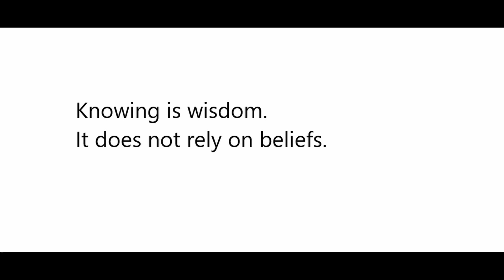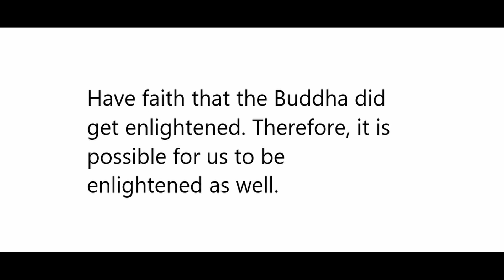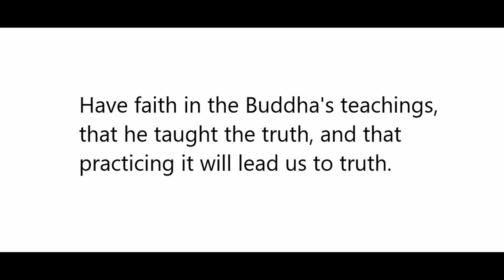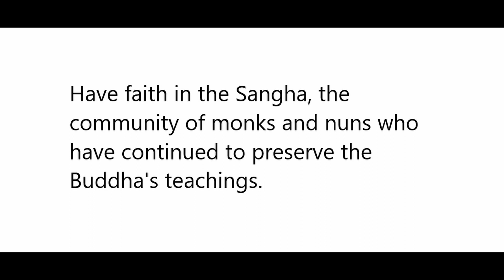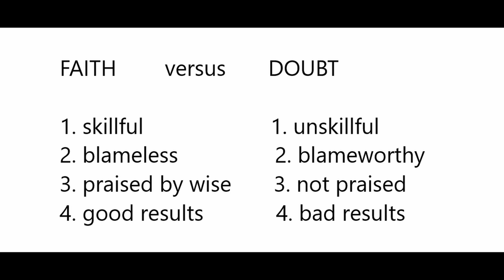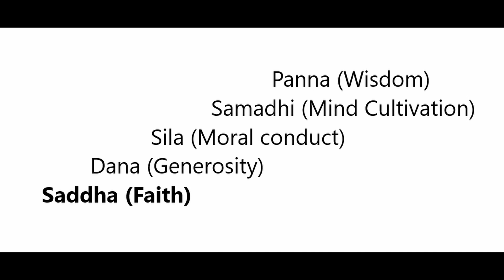Befriending the Dhamma audiobook - Part 2: Saddha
This is the second part of our Befriending the Dhamma series, touching on Saddha or faith/conviction in the Triple Gems - (1) The Buddha's enligthenment (2) The Dhamma and (3) The Sangha. It is also important to know that faith is a belief, which is an assumption of truth. It is not truth itself, but we have faith that the practice will eventually lead us to truth.

You can download a copy of Befriending the Dhamma (in pdf format)